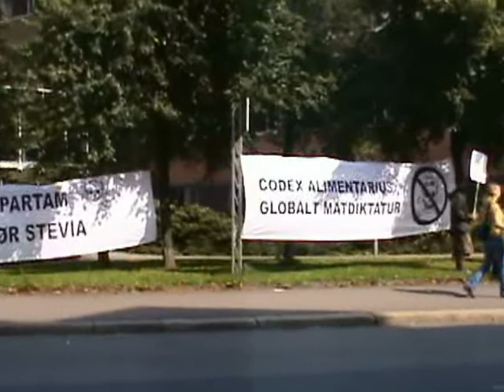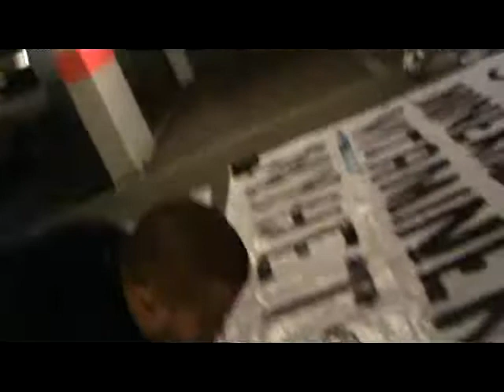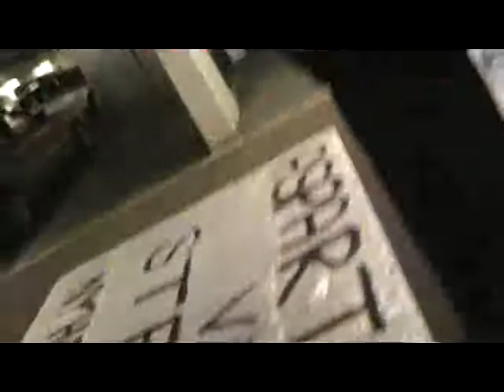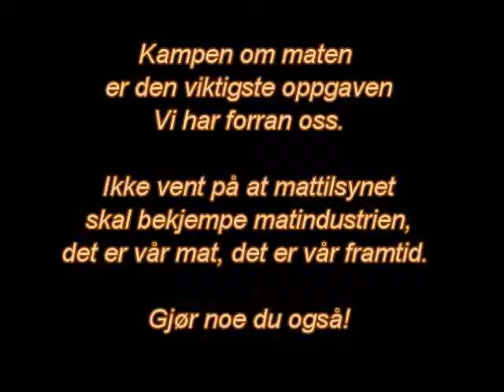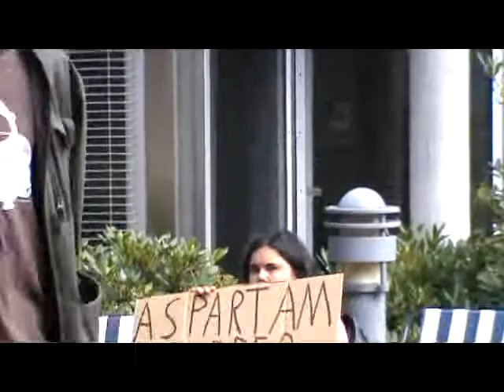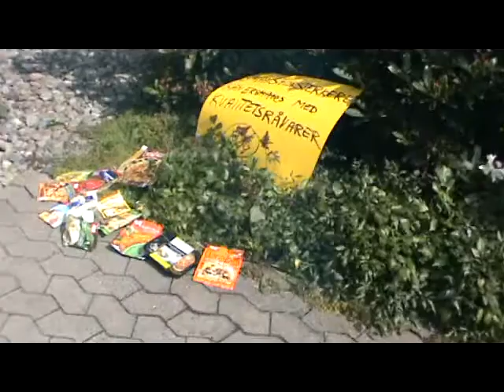Demonstrasjon utenfor Mattilsynet - STOP CODEX ALIMENTARIUS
This is one of the first demonstrations in the series of many more to come.
We wanted to ban Aspartam, theres enough documentations to ban this poison, and replace our nations sugar intake, with Stevia. A natural sweet plant that has zero calories.

MSG is the number one reason for obesiety in America, it also blocks youre brainfunctions as it clogs the fibres in ure brain that transmits the neurosignals.